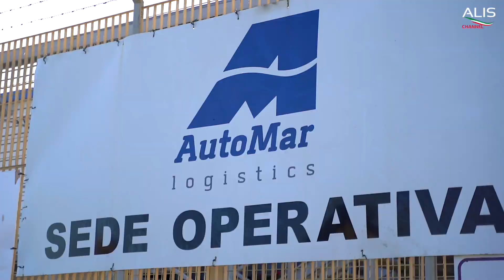Alis Channel - Trailer Speciale Automar per lo sviluppo intermodale di Gioia Tauro